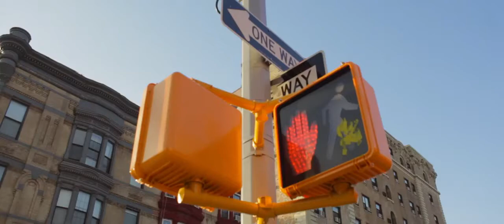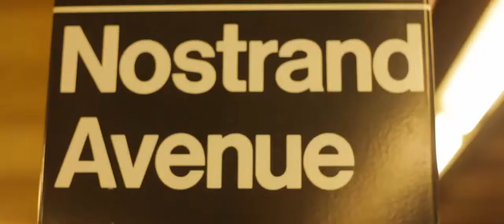C.G. Conn Artist Spotlight - Matthew Hartnett "New Sunlight Lake Charles"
C.G. Conn artist Matthew Hartnett - New Sunlight Lake Charles

With a thick and an irresistibly contagious groove that jumps at you from the get-go, “New Sunlight Lake Charles” trickles with the spirit of Louisiana with every beat. Written as a hat-tip to Lake Charles, Louisiana, where the Houston-bred trombonist’s family hails from, Hartnett’s latest musical offering is guaranteed to make your most two-footed-no-rhythm-having friend up dancing as the song plays.

Drums- Adam Jackson
Bass- Dmitri Gorodestsky
Organ/Piano- Ondrej Pevic
Guitar- James Lewis
Trumpet- Lee Hogans
Bari Sax- Lucas Elman
Ten Sax- Mario Castro
Alto Sax- Brent Birckhead
Tuba- Kenneth Bently